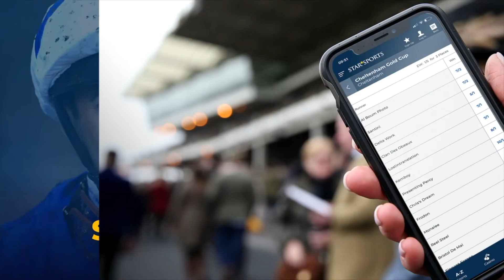THE ZOOM ROOM Preview Doncaster St Leger Day Saturday | Silvestre de Sousa, Bill Esdaile & Luke Tarr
DONCASTER SATURDAY

⚡ In the Star Zoom Room:

⏩ Star Sports brand ambassador SILVESTRE DE SOUSA who has 4️⃣ rides on the card.
⏩ City AM Racing editor BILL ESDAILE with his fancies on the card including the St Leger
⏩ Hosted by LUKE TARR from starsports.bet